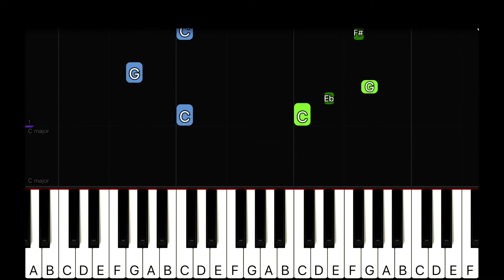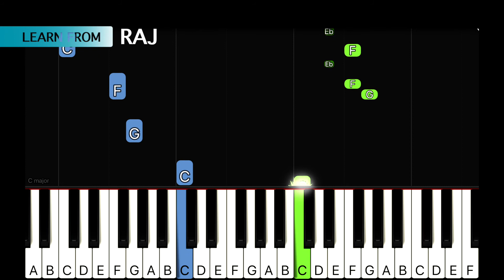Spiderman Piano Easy Notes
Spider man theme from 1960's